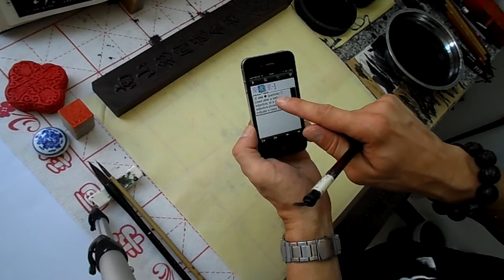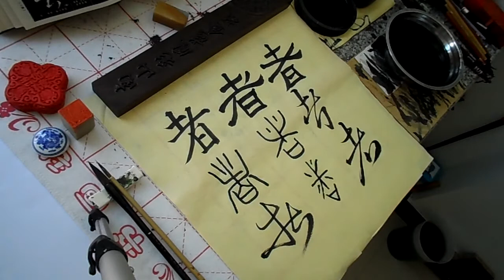Chinese calligraphy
1 character in more styles